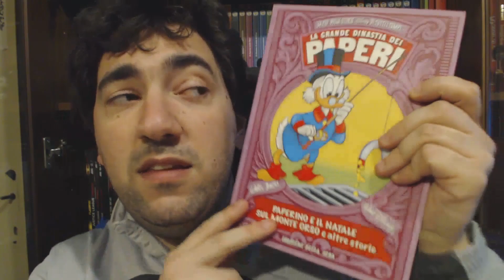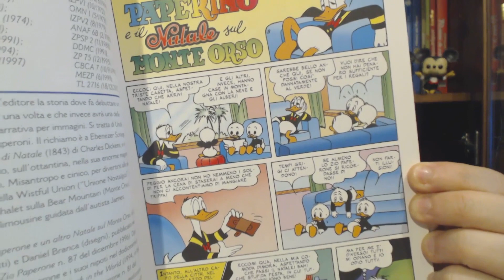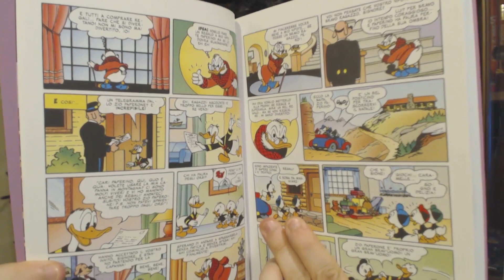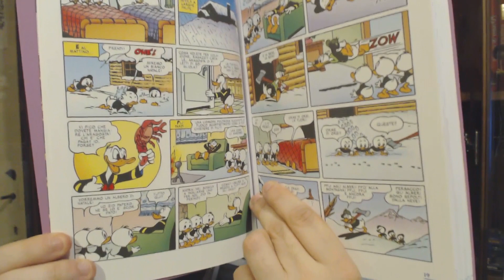Buon Natale! Sul Monte Orso. Con Paperino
Video "Speciale" sul Natale, dove oltre a farvi gli auguri vi parlo di Paperino e il Natale sul Monte Orso, classica storia natalizia di Carl Barks dove fa la sua prima apparizione Zio Paperone!